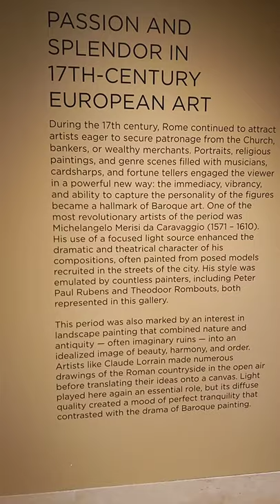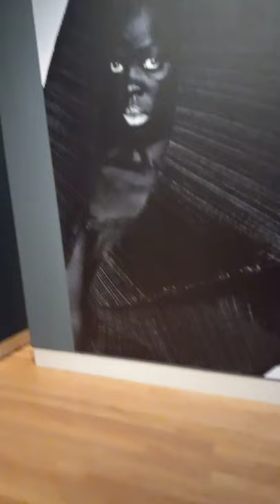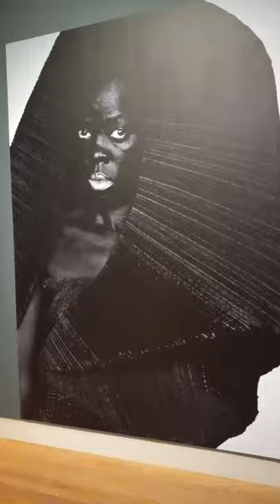museo de arte en la Florida